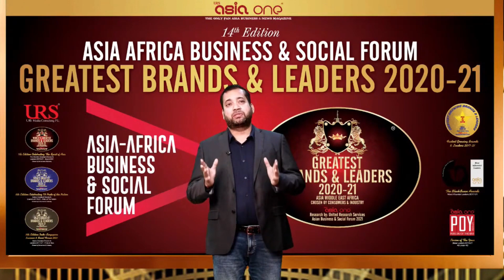Asia One’s Greatest Brands & Leaders 2020-21, 14th Edition | Award Winner – Ajay H. Singh | Extended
Watch the whole story of DPGC becoming one of the Greatest Brands under the charismatic Leadership of its CMD, Ajay Harinath Singh.